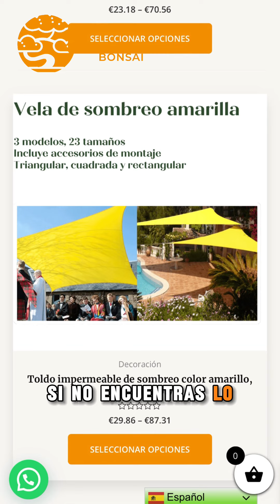¿Dejo que se quemen mis árboles ?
Las ventajas del sombreo en testimonio de los clientes.  No asumas riesgos innecesarios. No se trata de si se puede cultivar con o sin malla. Se trata de si vale la pena el riesgo. Nosotros creemos que no y los que ya han tenido problemas, que no son pocos,  ya saben que no. Y saben que después de sombrear de forma correcta todo ha vuelto a ir bien.
Tú decides.